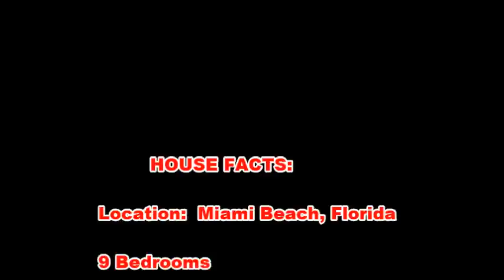Barry Gibb's House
Located in Miami Beach, Florida's La Gorce Country Club, the Gibb mansion has nine bedrooms, ten full bathrooms, and three half bathrooms, basketball court, and a tennis court. The purchase came after the supergroup's peak success when Barry was producing music for brother Andy's solo career as well as producing and collaborating hit songs with Barbra Streisand.
Currently the home, which he shares with his wife Linda, is appraised at over $30 million. Source
NEW Celebrity Detective is happy to announce new, extremely valuable content! We have launched a category that will feature articles
on celebrity health and fitness. These fit celebs will shock, motivate and inspire you to take your fitness to a whole new level! Don't miss it!!
to access this free content!

Check out this new article on Big Name celebs posting inspiring workout videos to Twitter! See these shapely celebrities in action!

Want to burn fat? If you don't know who Alisha Marie is, you should! She knows a thing or 2, or 3 about fitness. She recently shared a unique smoothie recipe that will get you on the right track to enhancing your fat burning fitness!